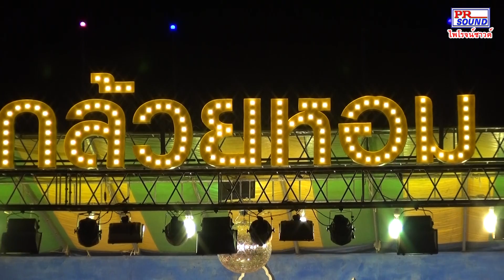ลิเกกล้วยหอม บรรจงศิลป์ เรื่อง ลูกยังงี้มีด้วยหรือ ตอน3